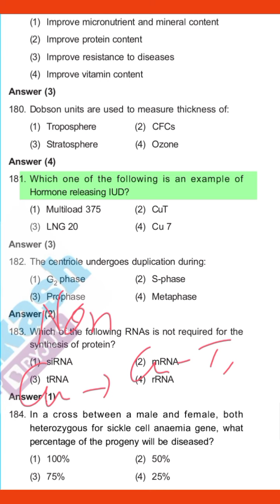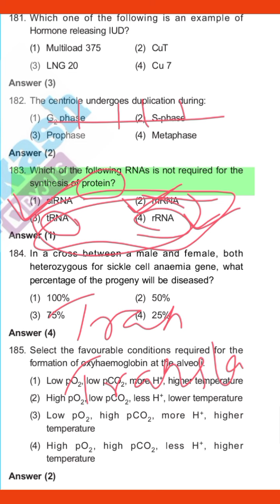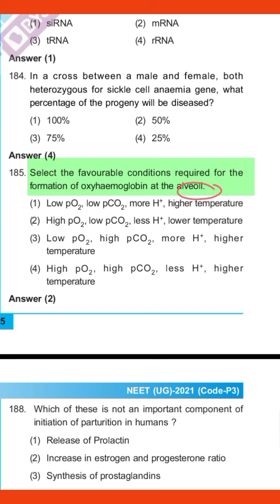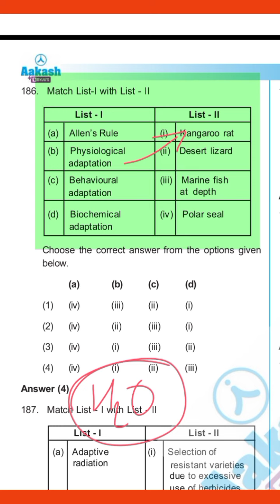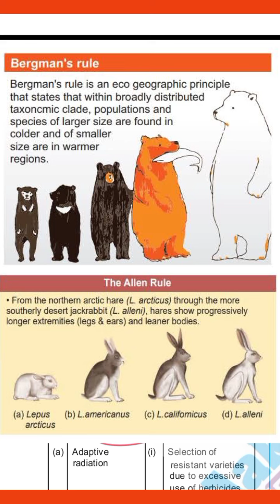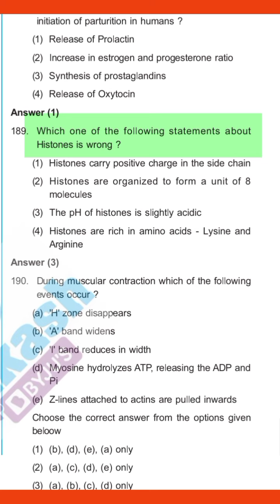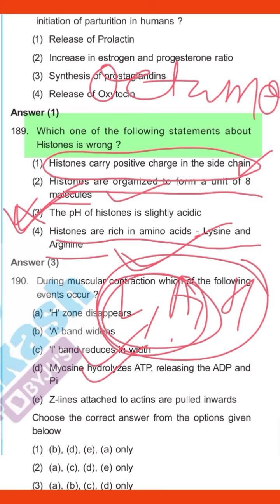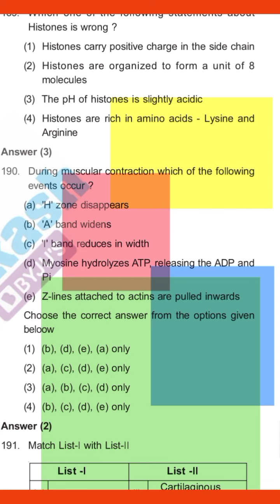neet2021 || SOLUTIONS 2021 || Biology || Shridhar Pandey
Hi there,

I believe you are in good shape and working towards your dream !
So to boost that, I am back with another series in which I will explain all the questions from Biology part which appeared in NEET 2021.
This series is primarily intended for those who are preparing for NEET (UG) Exam and would like to understand the concept in a greater detail than just knowing the answer.

Hope this helps you to enrich your knowledge and does (atleast some) value addition in your life !
2) You will be able to see all the new videos whenever I post them on this channel !